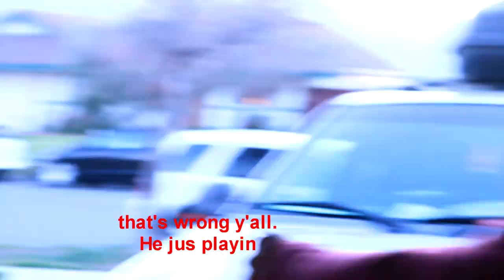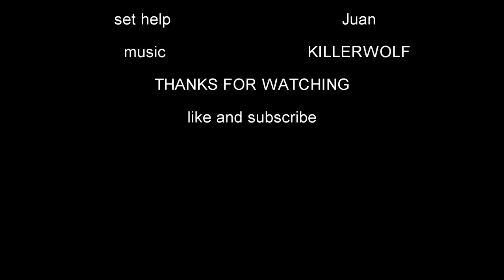KILLERWOLF- SHOOTS IN THE TUNNEL Vlog Ep.2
Were still a pretty new band but we still need photos for our demo and social media sites, ect., so we had some friends from San Diego come over party and wake up early for a shoot with their bad ass gear!  I didn't film much at the kick back cause we were pretty smashed but here's a week with KILLERWOLF!

Big thanks to : Matt, Rob, and Seth From Animal Control
                          Juan Perez